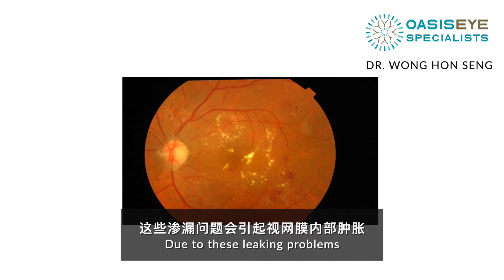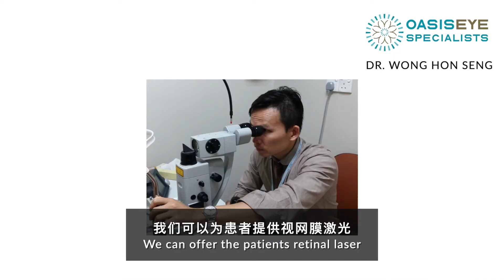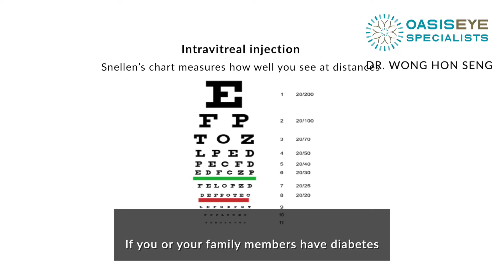Dr Wong Hon Seng: Diabetic Retinopathy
Did you know, in Malaysia there are 3.6 million diabetic adult patients, and one of the leading complications of diabetes is diabetic eye disease.. What are the symptoms of diabetic eye disease? Unfortunately most of the time there is no symptom, but if you are facing foggy vision, seing floaters, flashes of light or distortion of images, please take an action by consult a professional eye care or you may directly book an appointment with us or WhatsApp us to consult you further. Our eyes are important, Protect your vision, Restore your sight.